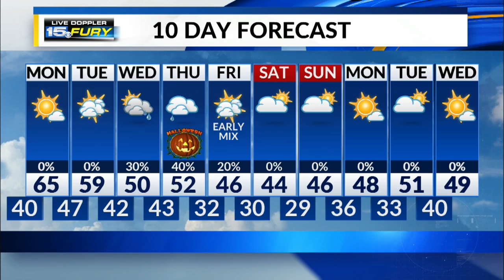Sunday Night Forecast Update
Warmer start to the week